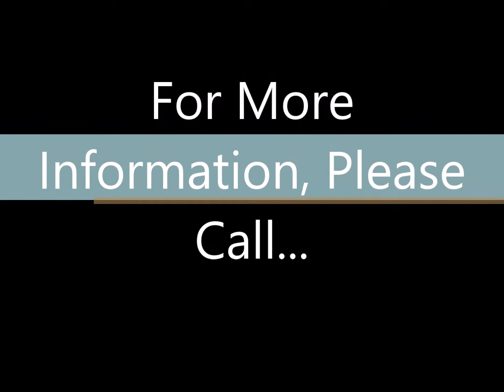4120 Ruskin Street | SOLD in West University Place, TX!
4120 Ruskin is a stunning, well-built, custom stucco home with 5 Bedrooms, 4.5 Baths, 4340 sqft. It is situated on a corner lot, wonderfully landscaped and completely fenced with an amazing backyard entertainment area. This home has 2 floors of living space built with exquistive taste. Light and bright, with plentiful windows, fresh paint, new carpets and never-used appliances. High ceilings throughout. Wired for sound. The backyard has an amazing social area with a fully functional outdoor kitchen. The majestic Master Bedroom has an attached sunroom for a private gym or quiet reading area. Each of the 4 additional bedrooms are spacious with built-in closets. New Air Conditioners. The garage is air conditioned, with plenty of built-in cabinets. The home is minutes from the West University Place recreation parks and pools. This home is truly splendid!